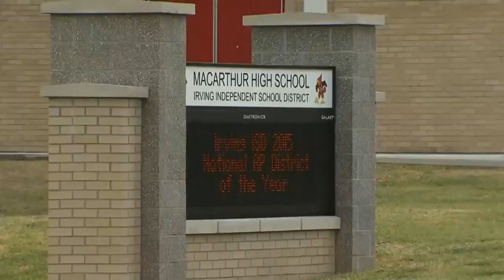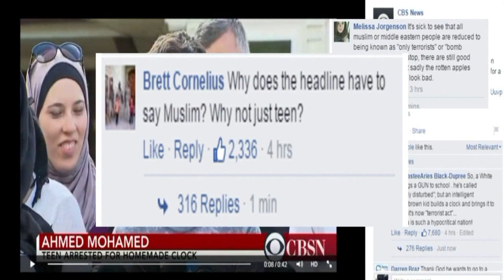Albuquerque parents weigh in on Texas teen 'bomb' clock incident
An engineering project goes terribly wrong for a Texas teen when his teacher thinks that his homemade clock is a bomb.